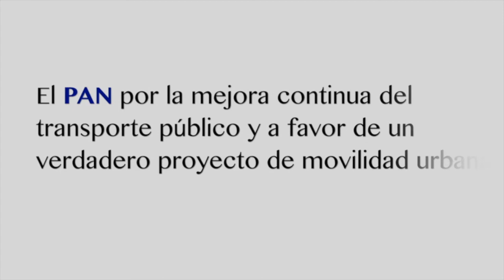Postura del PAN sobre la Línea 3 del Metro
El PAN por la mejora continua del transporte público y a favor de un verdadero proyecto de movilidad urbana.